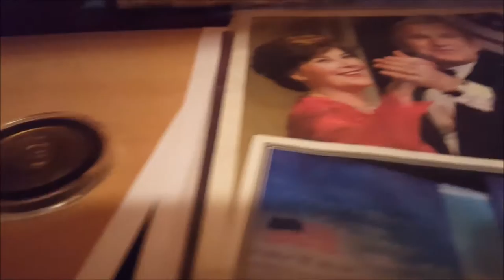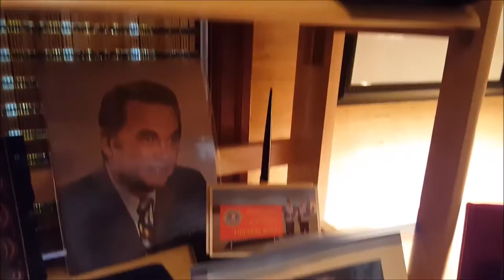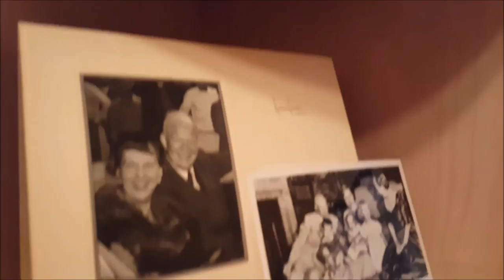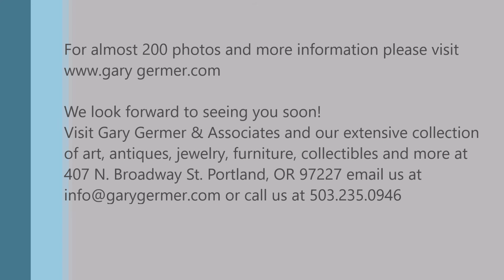Harold Clark FBI Estate Sale Hosted By Gary Germer Estates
The Estate Sale of Special Agent Harold K. Clark FBI
March 24, 2017 March 24th, 25th & 26th
10 am to 5 pm
Estate includes memorabilia from an FBI of 40 years and 60 years of bureau & presidential memorabilia, autographs, letters, etc.
​Vintage FBI memorabilia and collectibles
Vintage GOP memorabilia & Collectibles
Vintage Clothing
Vintage Costume Jewelry
Vintage sterling jewelry
c 1940's Oak Furniture
Dishware
China
Vinyl
Sterling
Kitchen Table set
TV
Lounge chairs
Oriental rugs
Piano -c 1870's Guild Church & Co Boston (purchased from original owner)
Piano Benches
Porcelain figurines
Art
Books (including 1st Edition Mark Twain)
Office furniture
Electronics
Luggage
Linens
Bedroom Furniture (1920'S & 30'S)
Antique chests
Antique baby clothing
1920's trunks
Ping Pong table
Desks
Bikes
Lawnmower
Sporting Equipment
DVDs
Music Electronics
Washer and Dryer
Refrigerator
Chandeliers
Tools
Antique sleds
Antique Portland Safe
Skis
Golf Equipment
Mt. St Helen's memorabilia & collectibles
Olympics memorabilia & collectibles​
Vintage Toys
Dollhouse
Vintage Girl Scout memorabilia & collectibles​
Berlin Wall
Antique Mantel Clocks
Vintage Cuckoo Clock
Furniture
Vintage lamps
Vintage sheet music
Lighting
Home improvement
Vintage sports equipment